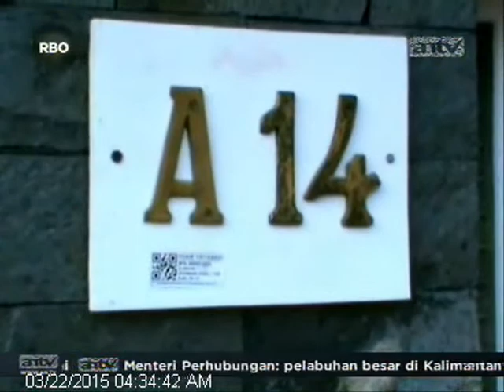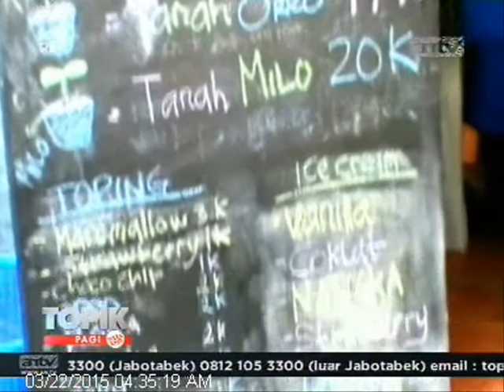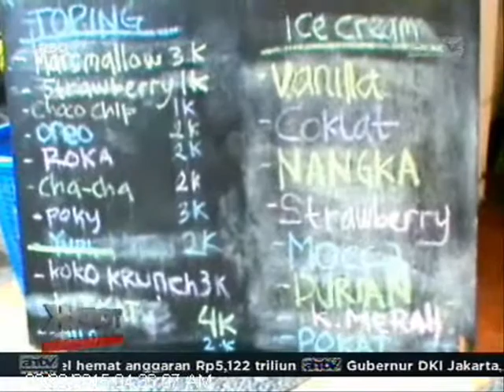[ANTV] TOPIK Kuliner, Unik Sensasi Es Krim Bentuk Cacing